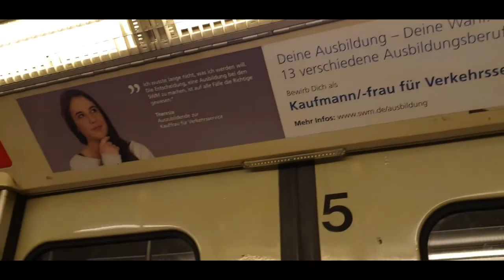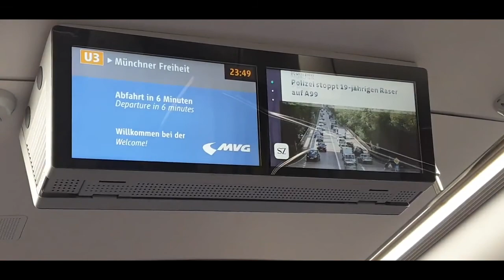Ubahn münchen deutschland , munich subway germany , metro de munich alemania , münih metro almanya